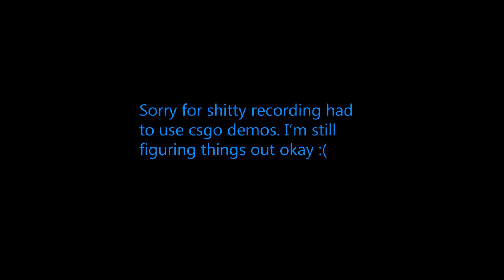Ranks? What are ranks?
Bored so here's a random video